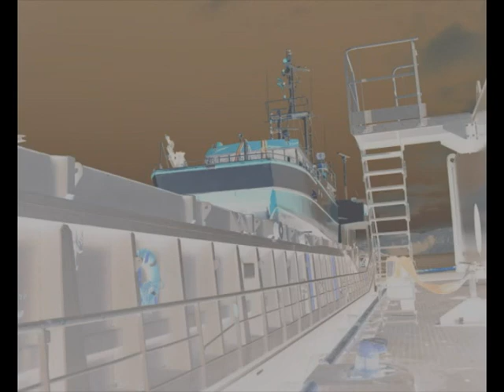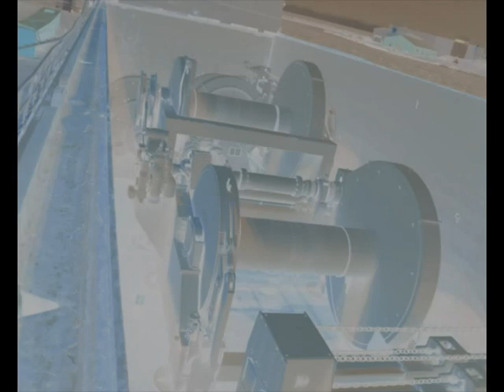IRAFOSS-EIMSKIP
The Best of IRAFOSS